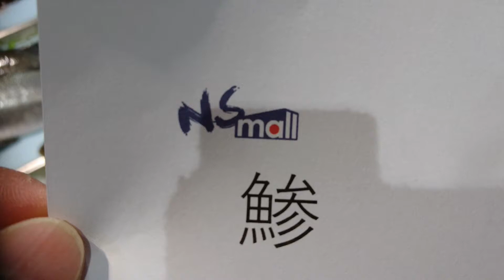鰺(池魚) アジ NSMALL日本直送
NSMALL日本空運直送鰺(池魚)